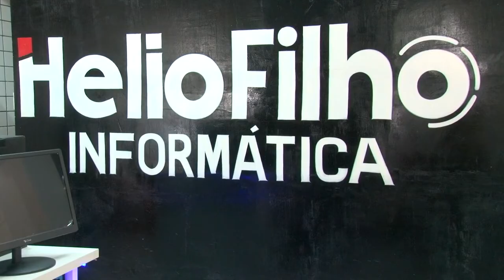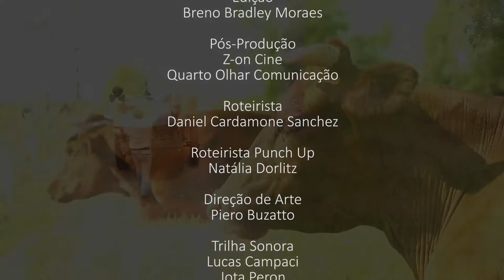Família dos Coisados - 03/09/2022 - TV Nordestina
A rotina de uma família atrapalhada e cheia de histórias engraçadas pra contar.